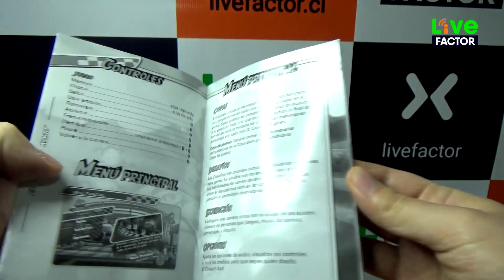Chavo Kart - Doña Clotilde corriendo en el castillo del 71